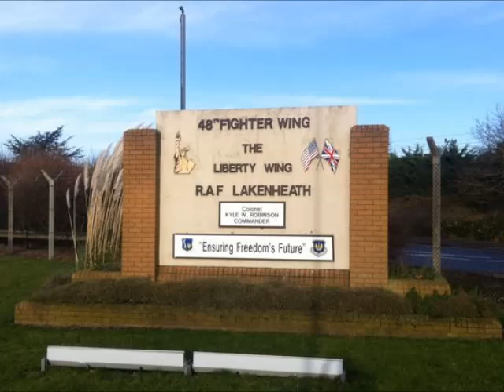CND Chair Tom Unterrainer: US Nukes Coming Back To UK With NO OVERSIGHT! Rally at Lakenheath 02Nov24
Join the demonstration: don’t put Britain on the nuclear front line!

Join CND on November 2nd for a national demonstration against US nukes returning to Lakenheath.

CND condemns the return of US nuclear weapons to Britain: get involved with our campaign to stop this extremely dangerous and destabilising development!Since April 2022, there has been growing evidence that the US intends to use RAF Lakenheath as a major part of NATO’s nuclear weapons infrastructure in Europe.

US budget documents show that the base’s weapons storage silos are being upgraded to store the new B61-12 guided nuclear bomb, and new dormitory buildings are being built to house additional military personnel needed for any potential nuclear weapons mission.

Washington also intends to double the amount of nuclear-capable F-35 aircraft it has stationed at Lakenheath to 54, as part of efforts to increase its military presence in Europe.CND supporters have repeatedly protested at RAF Lakenheath and across the country since we first heard the news, with recent actions including a peace camp and a day of action.

We are also legally challenging development works at the base.US nuclear weapons coming to Britain make us all a target in any nuclear war. This is a national issue – we want everyone to understand what a nuclear attack would mean for them.

The UK government can stop this from happening. If we show enough public resistance we can press them to reject these plans and prevent these terrible weapons from making us a target.US nuclear weapons coming to Britain make us all a target in any nuclear war. This is a national problem not a regional one – we want everyone to understand what a nuclear attack would mean for them.Actions you can take to get involved with the campaign:    Write to the UK government to demand: don’t put Britain on the nuclear front line    Collect signatures for these postcards for CND to hand in at 10 Downing Street    Order materials such as leaflets and petitions to raise awareness    Download a poster for display on a stall or in your window     Save the dates for the next peace camp at the base – organised by the Lakenheath Alliance for Peace – April 14th-25th 2025.110 nuclear bombs were stored at the airbase but they were removed in 2008 following persistent popular protest. Without public opposition, led by CND, they would still be here today. We stopped these weapons before – will you help us stop them again?For more details please see CND’s briefing on the subject (below)

RAF Lakenheath: US nuclear weapons return to Britain

opposes any return of United States nuclear weapons to RAF Lakenheath in Suffolk. 110 nuclear bombs were stored at the airbase until they were removed in 2008 following persistent popular protest, and they must not be allowed back.Weapons returnEvidence is mounting that the US is preparing to site some of its nuclear weapons in the UK, specifically at RAF Lakenheath in Suffolk. This originated when the US Department of Defense added the UK to a list of NATO nuclear weapons storage locations in Europe being upgraded under a multimillion-dollar infrastructure programme.Fresh budget documents dated March 2023 back up the suspicion that Washington is in the process of re-establishing its nuclear weapons presence in Britain. Published as part of the US Air Force (USAF) 2024 budgetary justification package, the papers outline the need for a ‘surety dormitory’. Surety is a term used by US government departments to refer to the capability to keep nuclear weapons secure.